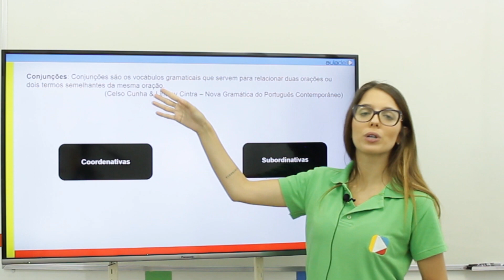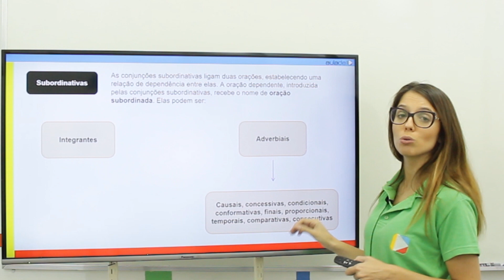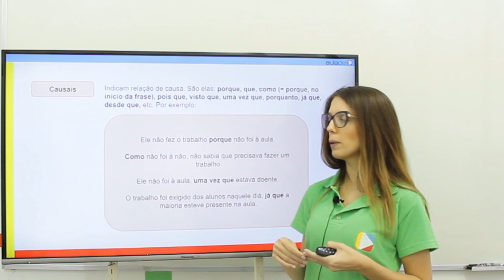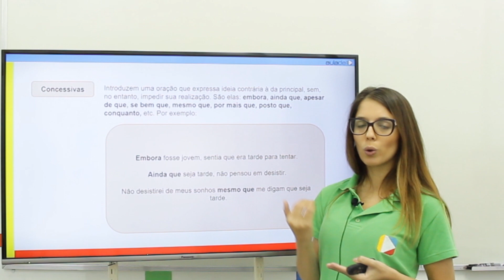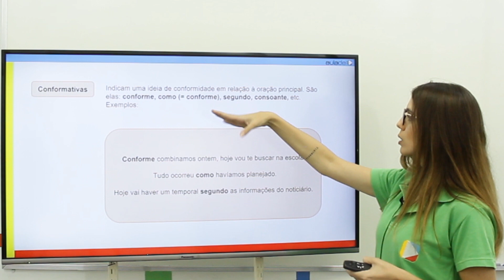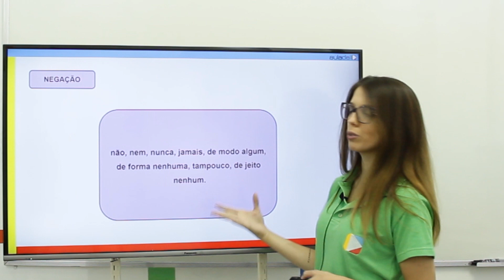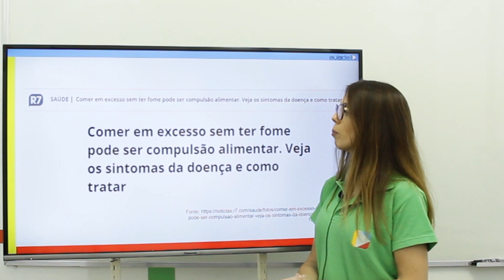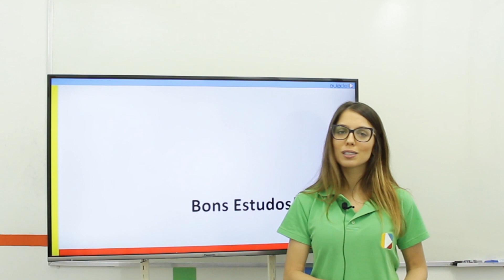AJA - Aula 57 - Conjunções II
Olá, seja bem-vindo ao Aula De!

Este é nosso curso de ALFABETIZAÇÃO DE JOVENS E ADULTOS - AJA.
Você está interessado em aprender a LER e ESCREVER? Está é sua melhor opção.
Nesta videoaula você iremos trabalhar as conjunções.

e estude com a melhor equipe de professores da internet.
São centenas de videoaulas totalmente gratuitas para a você!